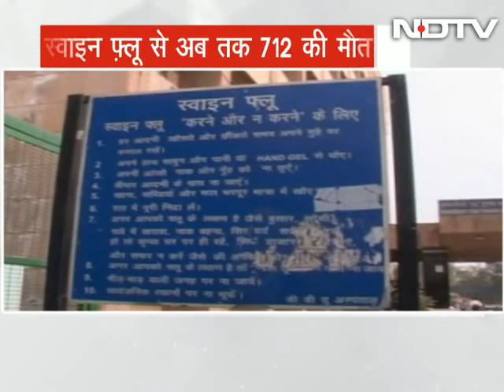West Bengal CM, Mumbai Mayor show ignorance of swine flu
West Bengal Chief Minister Mamata Banerjee said in a statement that mosquitoes cause swine flu and that her government is doing everything to tackle the spread of the disease. Meanwhile according to reports, the Mayor of Mumbai Snehal Ambekar had suggested that the municipality should 'plant more trees' to check the 'heart' disease. (Audio in Hindi)